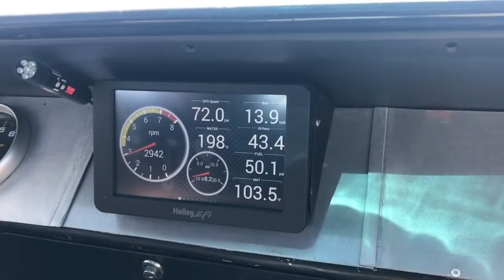Lucky’s Garage House calls #2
Local roadtrip